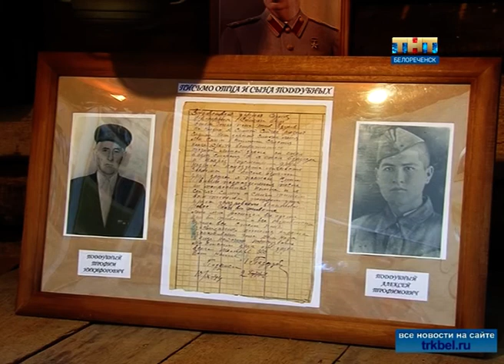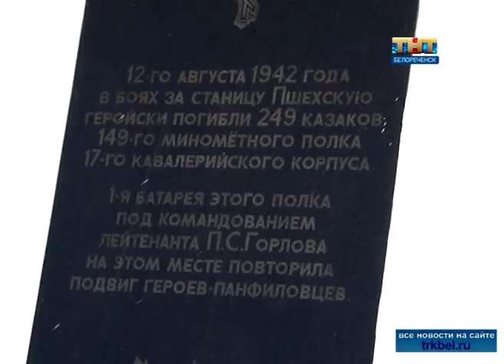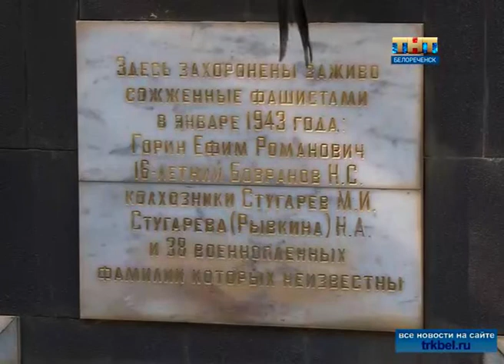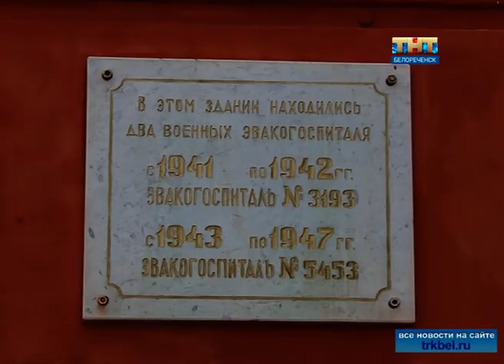Помнят люди, помнит земля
76 лет назад немецко-фашисткие захватчики перешли границу Белореченского района и начался тяжелый период оккупации.